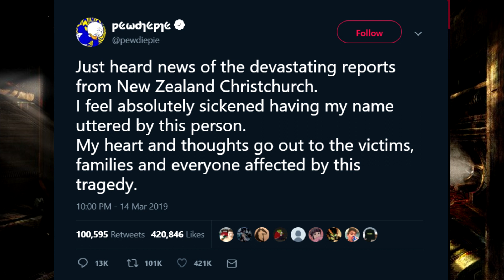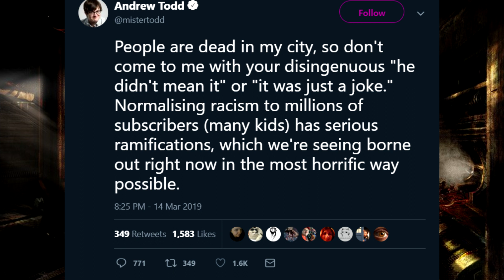Gunning for Pie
I can not stand people who want to gain a push in their agenda by attacking someone who is far bigger then them who is not even apart of the situation at hand but actting as if he was the major or even the source of this whole thing